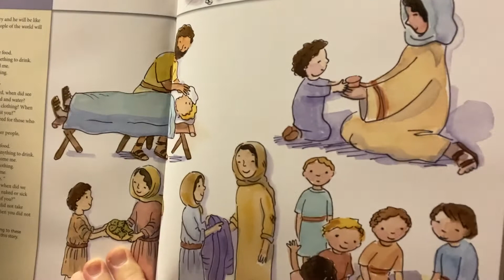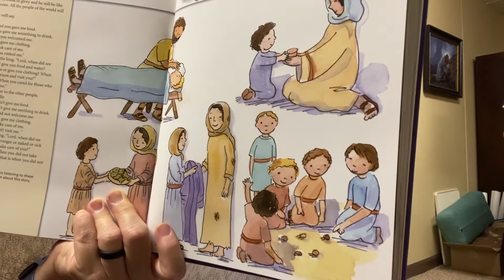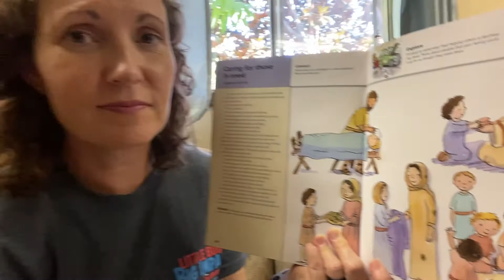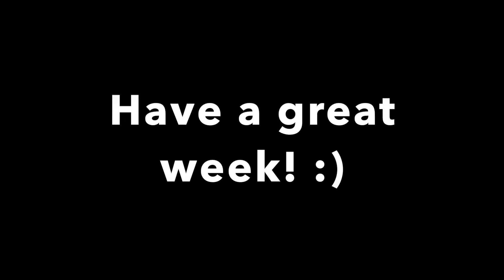1st - 3rd Grade Sunday School, July 26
Completed 1st - 3rd graders are invited to join Ms. Dixie for Sunday School!